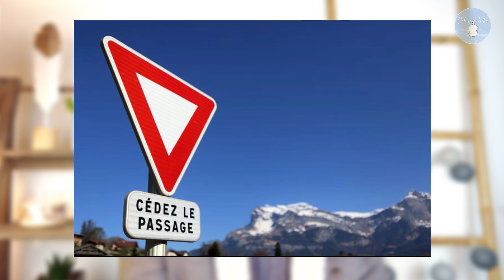DÉCOUVRE - Sion et ses châteaux !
Salut touriste !

Ca biche ?

Aujourd'hui je te fais découvrir Sion et ses châteaux en passant par la basilique de Valère (mais pas la chanson) !

Bisou !

Bande annonce :
Simon Morice Media

Sons :
So Happy I Could Die - JOHN COGGINS
Go Off - MILANO
Kaleidoscope - ETHAN RANK
Oasis - MILANO
Overflow - THE WILDCARDZ

Graphisme :
Moi-même !